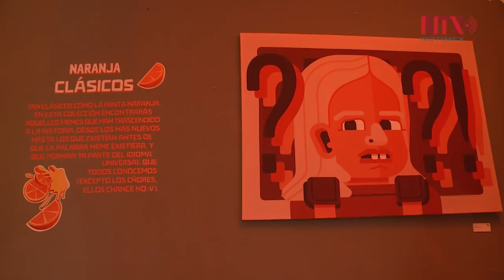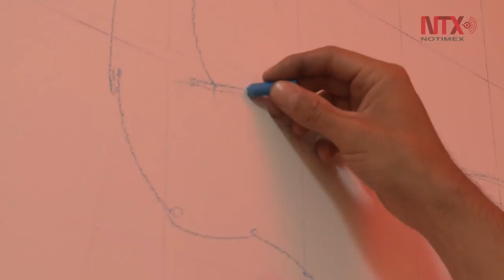El Museo del Meme en la CDMX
Los mejores memes de antaño intervenidos por plásticos conforman el museo del meme